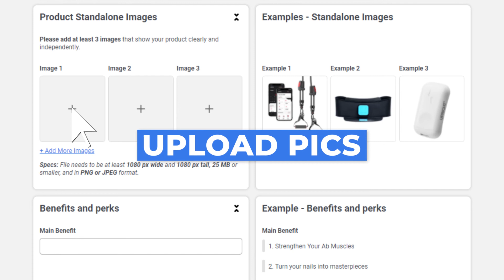Sherlock Ads Maker "Burger" Creative by Pareto Solutions